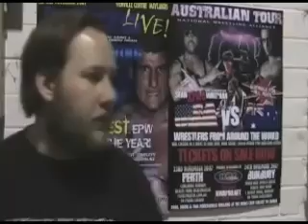Countdown to Re-Awakening VI Episode 2 of 2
Explosive Pro Wrestling presents the Biggest EPW Event of the Year, Re-Awakening VI - November 3rd Venville Centre, Maylands. For info from epwperth.com